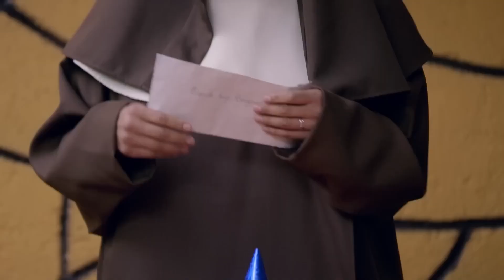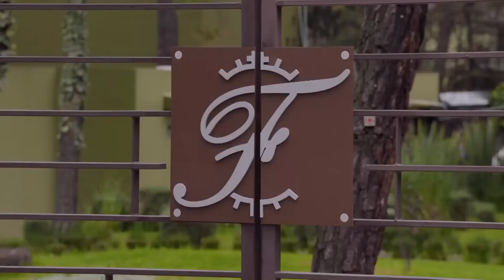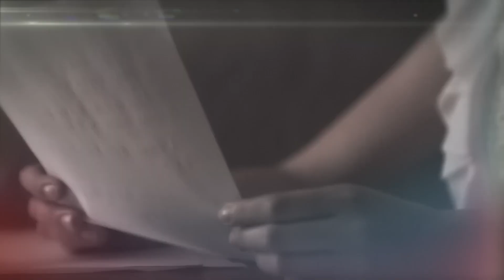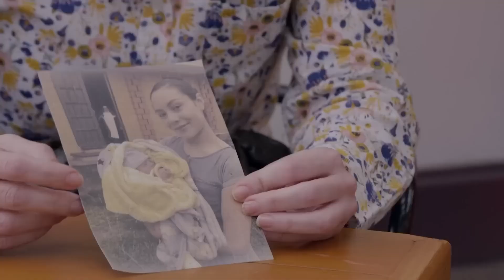Como dice el dicho 2024 | Fernando sobrepasa los límites con Lety [Part 1] FULL HD